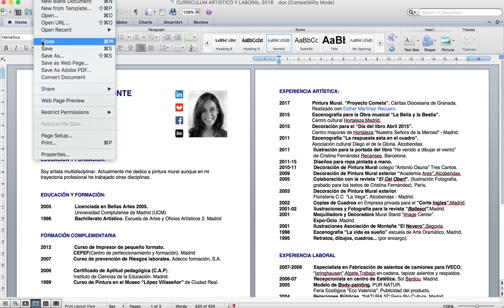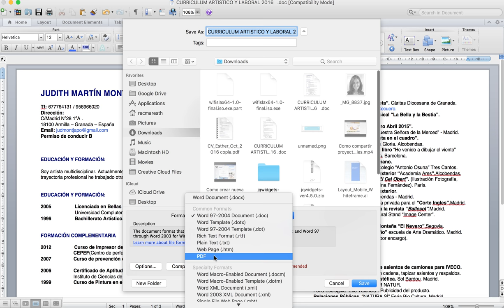¿Cómo guardar documentos de word compatibles en todas las versiones?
Cómo guardar documentos de word compatibles en todas las versiones.  Cómo guardar un documento en word.